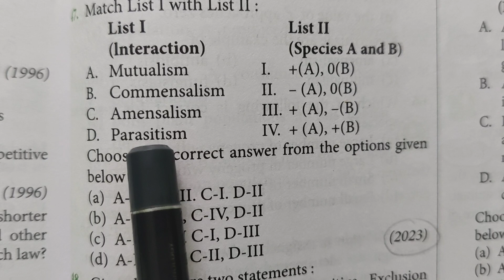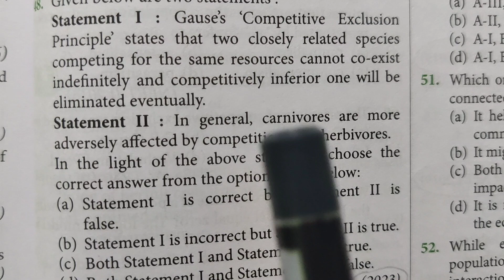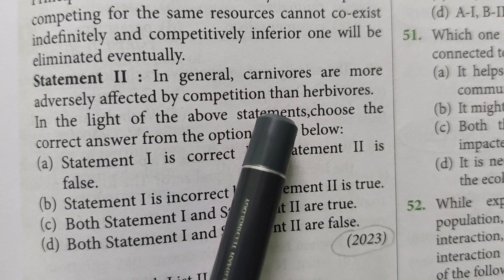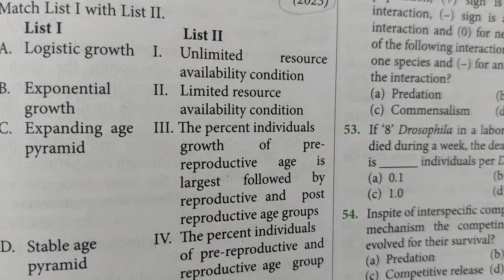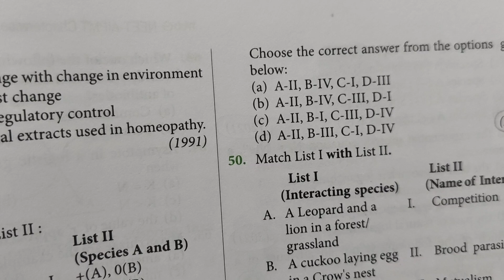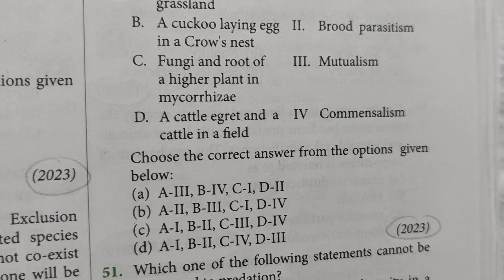NEET 2023 MCQ of Organisms and Populations#neetbiologymcqs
NEET 2023 MCQ of Organisms and Populations